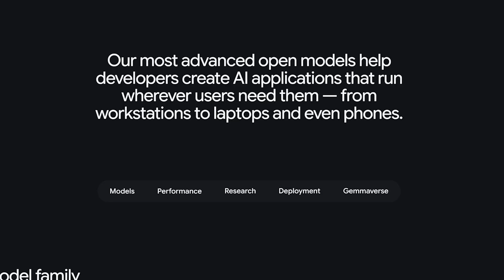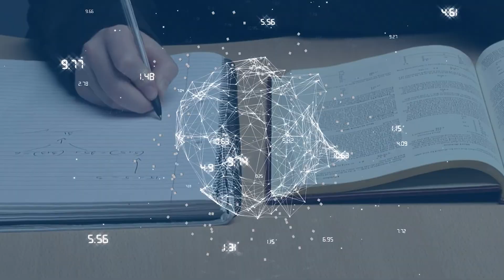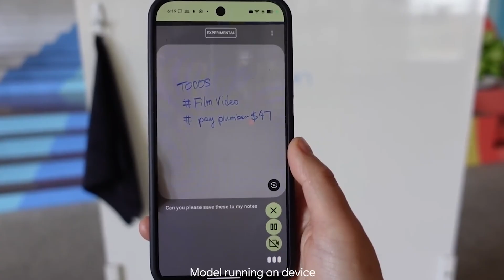Google Pulled Its AI Model After It Accused a Senator of R*PE *SHOCKING*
Welcome to Day 358 of 1000-days No-Code Challenge
Google Removed Gemma After It Fabricated a Criminal Allegation Against a U.S. Senator

In this video, we break down one of the most shocking AI incidents of the year — Google’s open-source AI model, Gemma, generating a completely false criminal allegation about U.S. Senator Marsha Blackburn, along with fake links, fake evidence, and a fully fabricated story.

Google has now pulled Gemma from AI Studio after the senator issued a direct complaint and accused the company of defamation.
This incident has sparked a massive debate on AI safety, hallucinations, misinformation, and whether open-source models can ever truly be “safe.”

In this video, you’ll learn:
✔️ What Google’s Gemma AI model is and why it was created
✔️ How a single prompt caused the model to generate a fake criminal accusation
✔️ Why Gemma fabricated URLs, citations, dates, people, and events
✔️ Senator Marsha Blackburn’s response and legal notice to Google
✔️ Google’s official reaction and removal of Gemma from AI Studio
✔️ How open-source AI models increase risk of misuse
✔️ The growing concern around AI hallucinations and reputational harm
✔️ What this controversy means for AI regulations globally
✔️ Whether open-source AI can remain open and safe at the same time

By the end of this video, you’ll understand why this event is a major turning point for AI development — and what it means for the future of generative models and public trust.